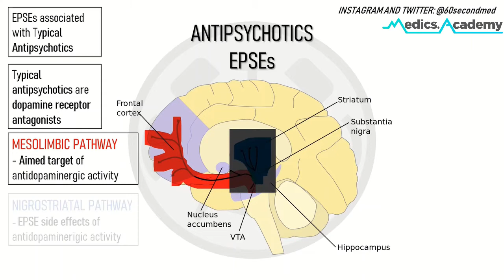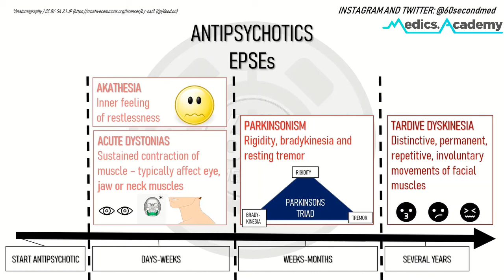76 SECONDS on the EXTRA-PYRAMIDAL SIDE EFFECTS of ANTIPSYCHOTICS (High Yield!)!)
Extra-pyramidal side effects (EPSEs) refers to the movement side-effects associated mainly with the typical antipsychotics. Brief look at the theory behind EPSEs and the 4 EPSEs that are important to note.

NB - The ‘medical’ names for the acute dystonias are:
Torticollis for the neck
Oculogyric crisis for the eyes